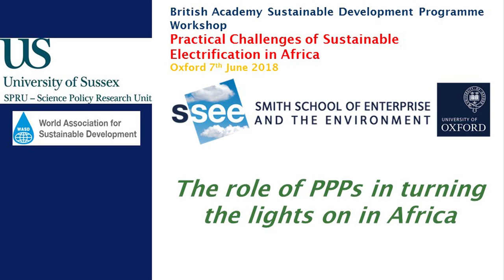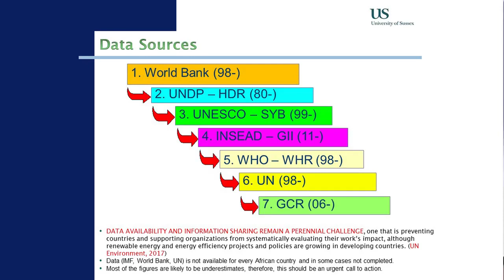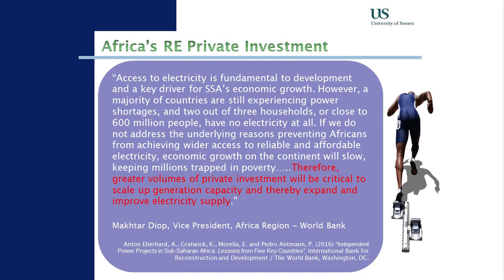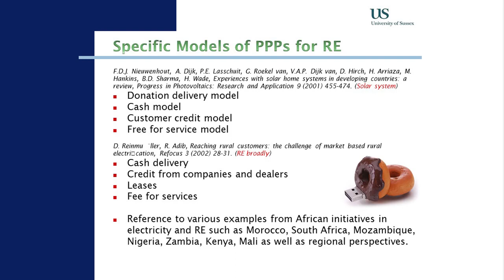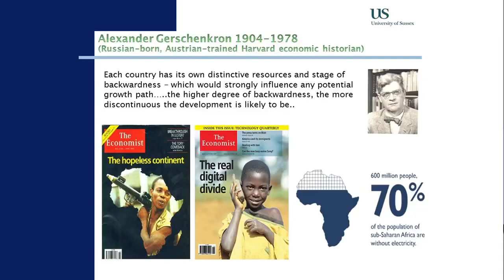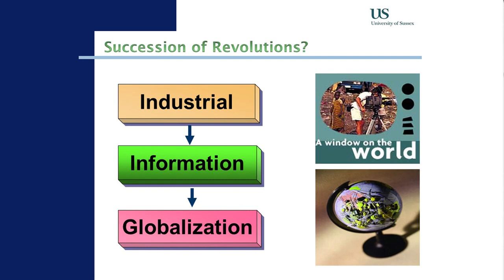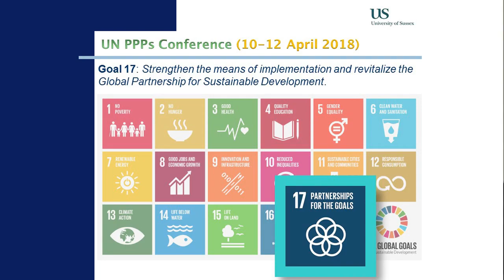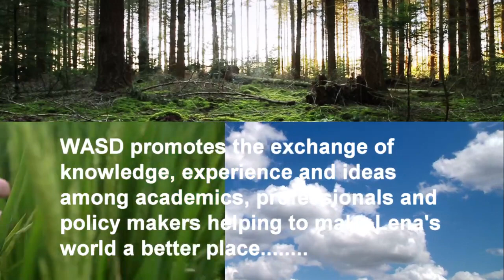The role of Public Private Partnership PPPs in turning the lights on in Africa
British Academy Sustainable Development Programme Workshop
Practical Challenges of Sustainable Electrification in Africa
Smith School of Enterprise and the Environment, University of Oxford
Oxford 7th June 2018
Science and Technology Policy Research (SPRU), University of Sussex, UK
قناة علام النور عثمان أحمد الرسمية ✅  Official Channel Allam Ahmed

sustainable development, Knowledge management, Sustainability
Technology transfer, Knowledge economy, Social Enterprise
Knowledge-based economy, Entrepreneurship
Sustainable Development Goals, UNDP, Youth engagement,
Women empowerment, Science and technology, Higher education,
 Research and Development, Agriculture
🌍 Regions: -
Africa, Middle East, Sudan, Middle East and North Africa
Allam is the Founding President of
World Association for Sustainable Development (WASD)
Director
Middle Eastern Knowledge Economy Institute (MEKEI)
Founder Sudan Knowledge